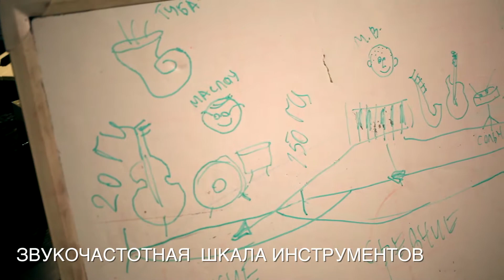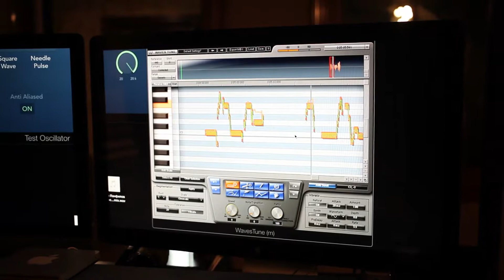Летняя музыкальная школа "ЗВУКОВЫЕ ЧАСТОТЫ"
В рамках летней музыкальной школы, сходили на мастер-класс к звукорежиссеру Сергею Таранову, который рассказал нам про то, что мы должны знать когда находишься на сцене (как настроить себе микрофон - каких частот прибавить/убавить, какой монитор сделать громче) Тебе 10 -14 лет ты заходишь в студию и видишь всю серьезность и размах студии звукозаписи, эти плотно оборудованные комнаты для записи: барабанов, гитары, голоса. Это круто!